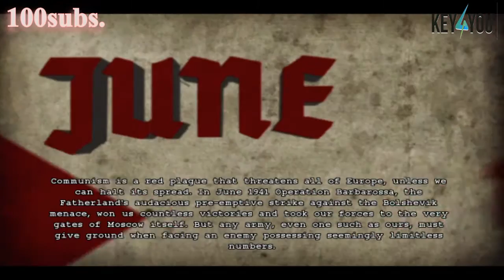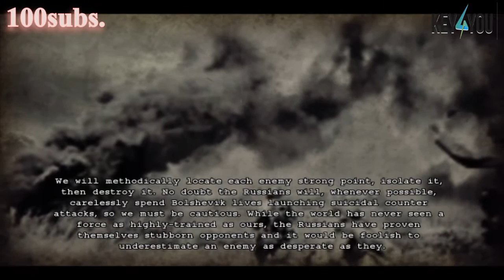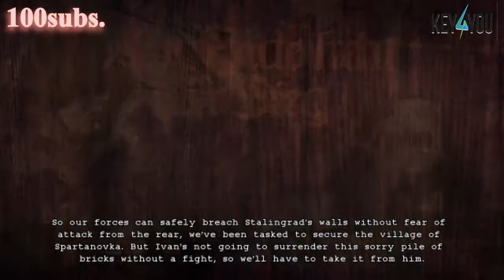RED Orchestra 2:Hrdinové ze stalingradu/100Subs.//jak to hraji?/od Jezdec12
Moc si cením vaší přízně!A tak dneska hrají jako ponocný kterému strčily velení,jak to dopadlo...když jsem unaven z rachoty Dobře nebo špatně. :D

 Pro více informací klikněte na tlačítko VÍCE
 --- Key4You ---

(PO-PA 12:00-22:30)
(SO-NE 12:00-20:30)